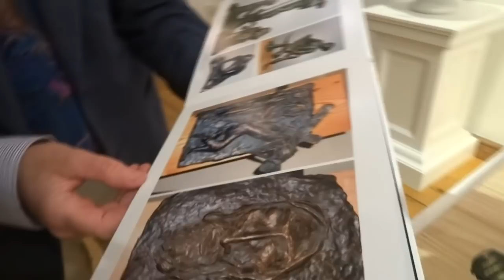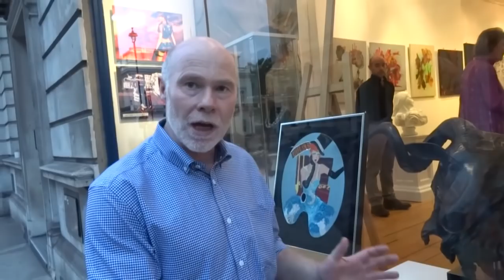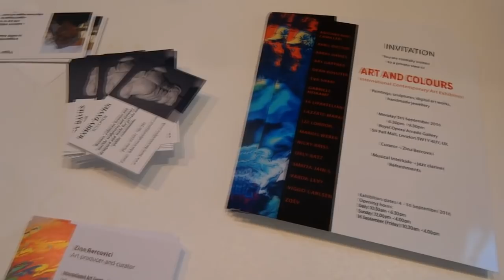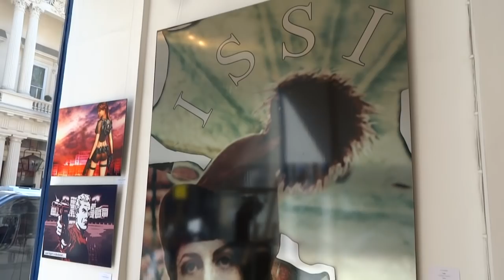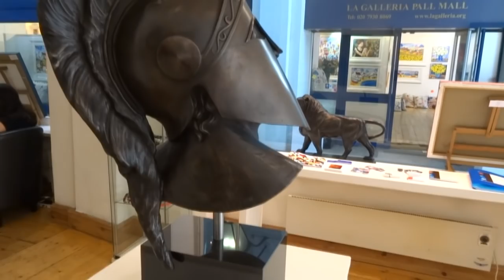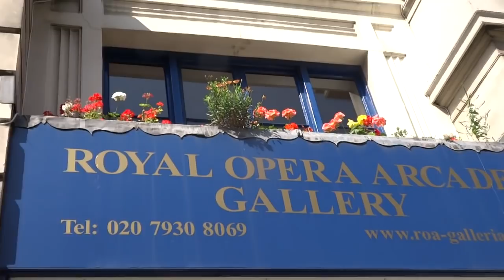Art and Colours international contemporary art exhibition at ROA Gallery - London 2016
Art and Colours international contemporary art exhibition, curated by Zina Bercovici, is underway at the Royal Opera Arcade (ROA) Gallery in central London on 4 - 16 September 2016.

The show displays paintings, sculpture, digital art and handmade jewellery by 17 artists from 12 countries: Australia, Belgium, Georgia, Germany, Great Britain, Israel, Kazakhstan, Malta, Romania, Sweden, Spain and the U.S.A.

Participating artists include: Antoine Paul Camilleri, Avril Doctor, Barry Davies, Art Gartner, Dean Rossiter, Eva Sharf, Gabriela Heikamp, La Liparteliani, Lazzate Maral, Liz London, Marius Weber, Nicky Kriss, Orly Katz, Smrita Jain, Varda Levy, Viggo Carlsen and Zoev.